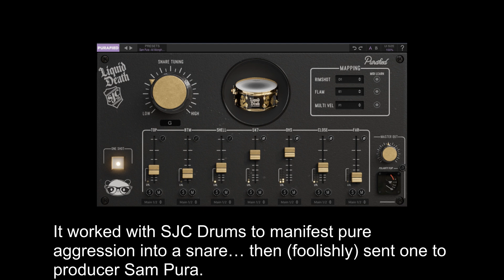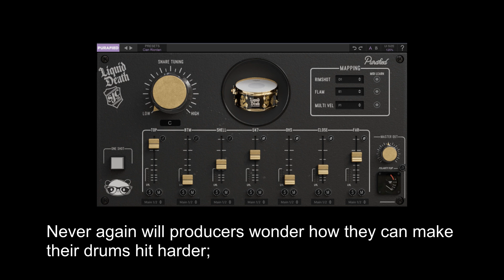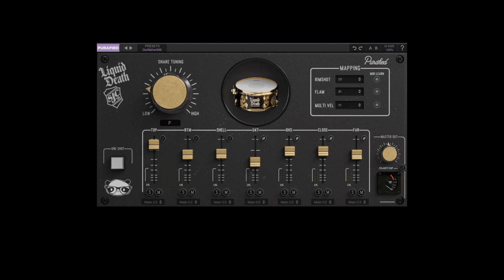FREE Liquid Death Snare by Purafied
Liquid Death worked with SJC Drums to manifest pure aggression into a snare… then (foolishly) sent one to producer Sam Pura. Known for already having some of the most colossal snare sounds, Sam then recorded over 500 samples and brought into existence the heaviest snare plugin ever released. (Value $38).